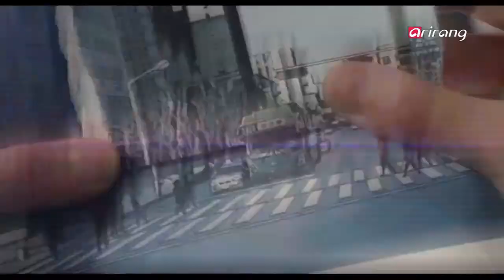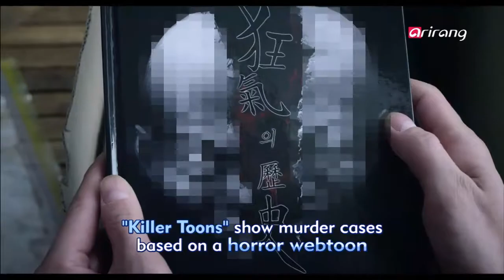Showbiz Korea - Press conference of the movie "Killer Toon" | 공포 스릴러 영화 [더 웹툰: 예고살인]!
Press conference of the movie "Killer Toon"

Movies like "Fist of Legend" and "Secretly and Greatly" and based on webtoons. The horror movie "Killer Toons" is also based on a very popular webtoon. We will take you to this production's press conference right now.

[엄기준과 이시영이 주연을 맡고 인기 웹툰 작가의 미공개 웹툰과 똑같은 연쇄 살인 사건이 실제로 벌어지면서 충격적인 비밀이 밝혀지는 공포 스릴러 영화 [더 웹툰: 예고살인]!]

영화 [전설의 주먹], [은밀하게 위대하게]처럼 기존의 웹툰을 영화한 것이 아닌 전 국민적 인기를 끌고 있는 웹툰이라는 소재를 직접적으로 차용한 공포영화 [더 웹툰: 예고살인]! 그 뜨거웠던 언론시사회 현장을 지금 공개합니다!